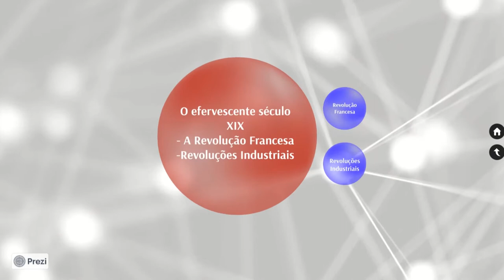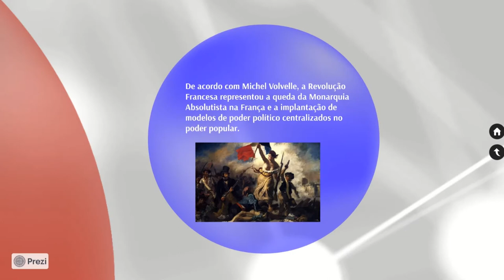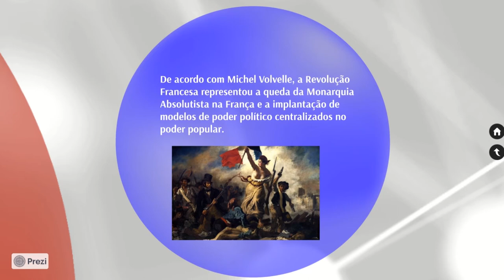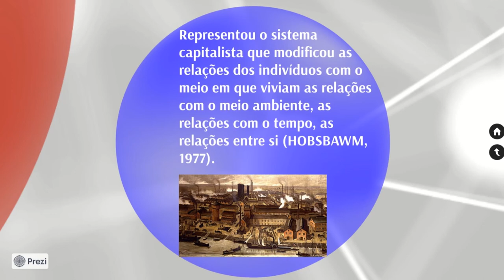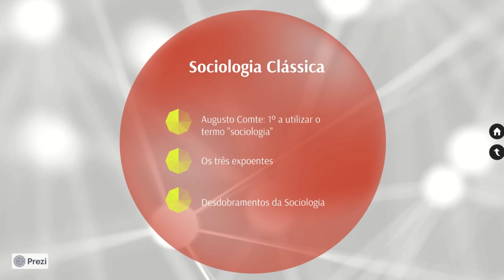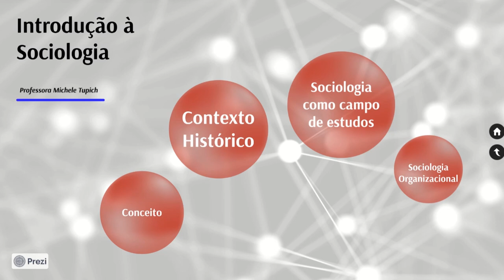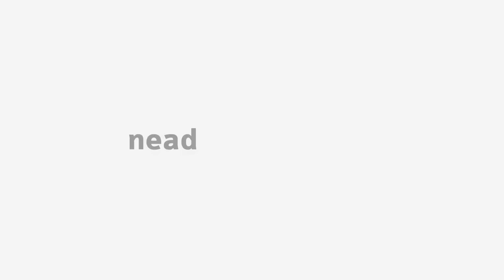[BAP] Introdução à Sociologia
Introdução à Sociologia na disciplina de Sociologia Organizacional com o professor Michele Tupich  para o curso de Administração Pública - EaD da Universidade Estadual do Centro Oeste do Paraná.